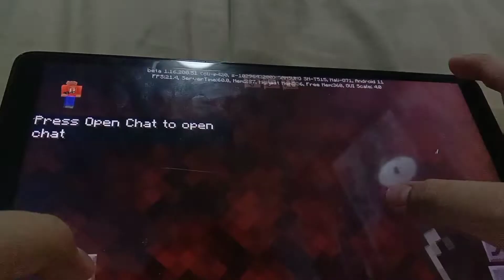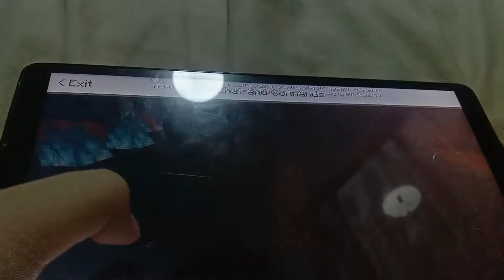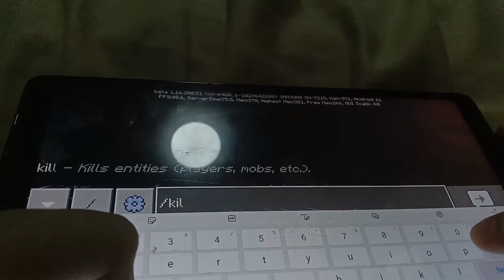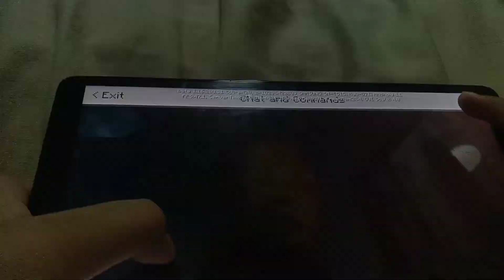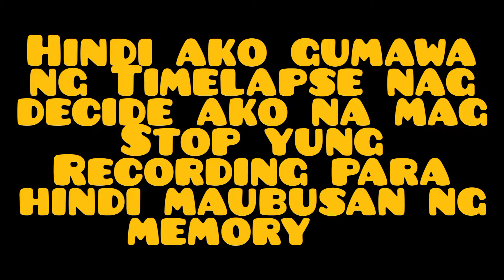Testing Minecraft Piglin IQs To See How Big Their Brain They Are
In this Minecraft Video I test minecraft Piglin IQs That are Big brain Using Soul Sands, Magma, Honey Blocks, Cobwebs, TNTs and More Will it Work or Its Just Clickbait Watch until the end.